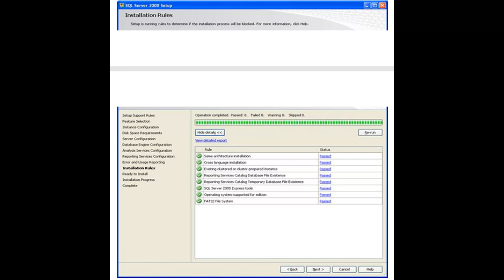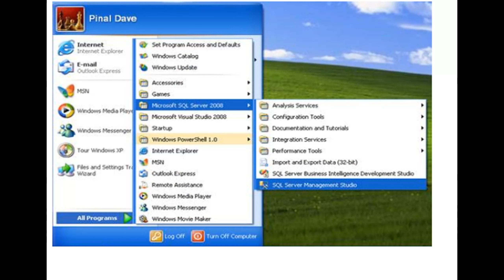How to Install and configure SQL Server 2008 Step by Step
This video is about how to install and configure SQL server 2003 step by step. if any query you can comment in comment box.